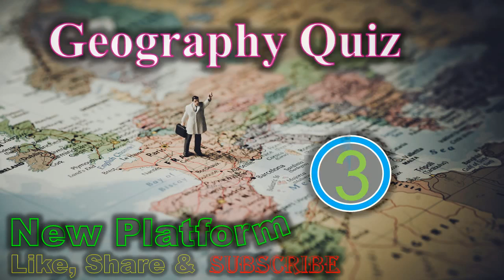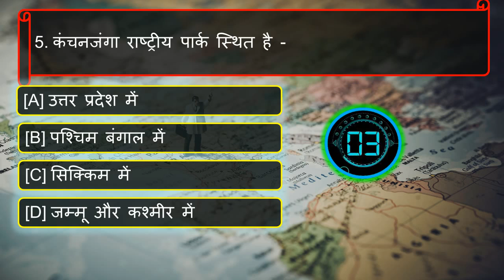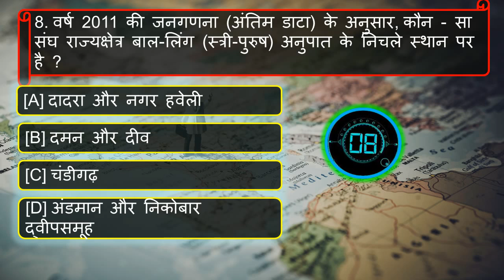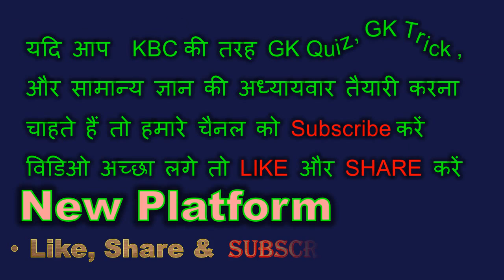GK QuiZ,Geography Quiz -4, GK Questions And Answers in hindi,Geography Questions,General knowledge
Geography Quiz-1, Geography Questions and answers, Geography Question, Geography Questions answers in hindi